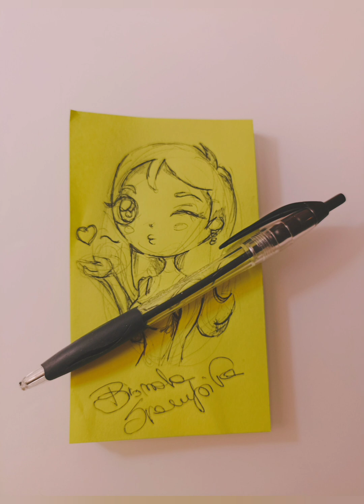Nope Recensione No Spoiler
Malanga e National Geographic

Blogspot - figlidisputnik.blogspot.it